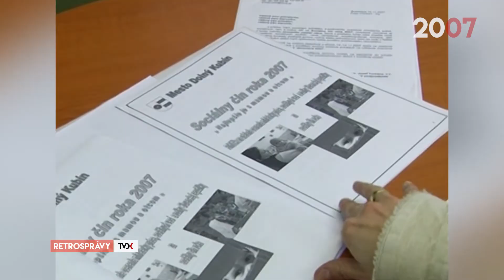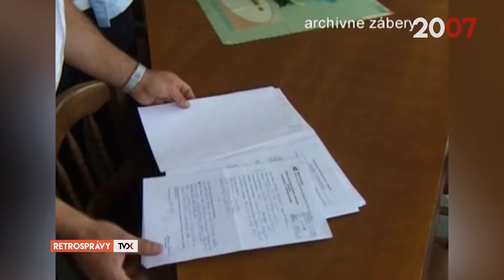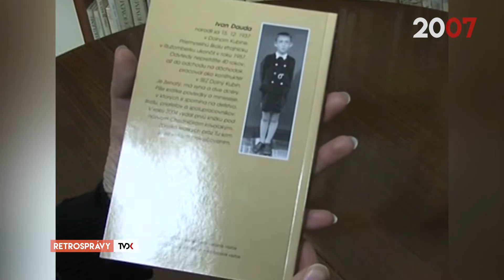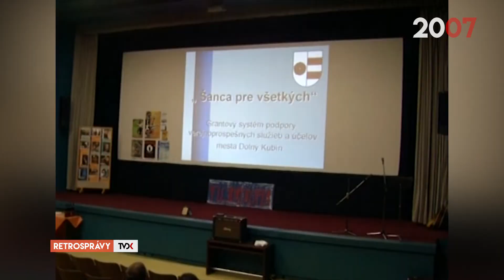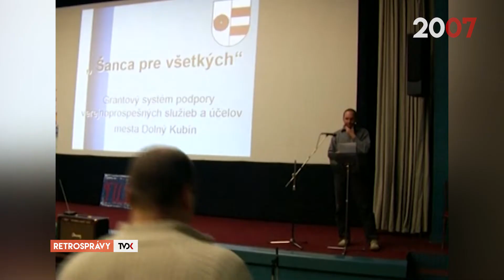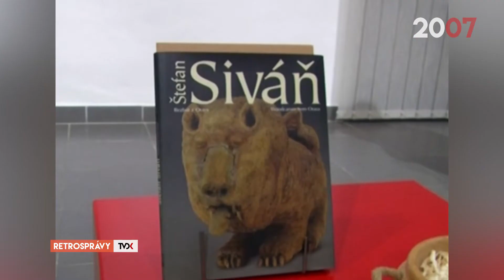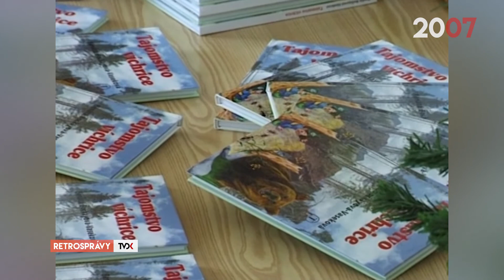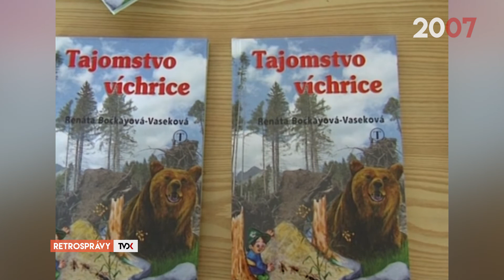Retrosprávy 149 (december 2007)